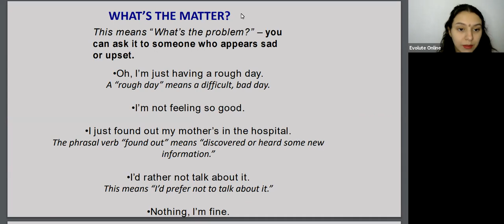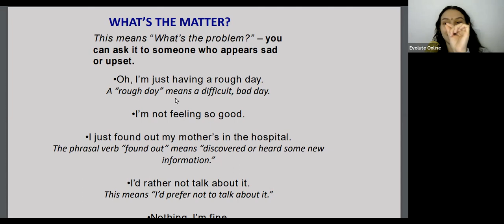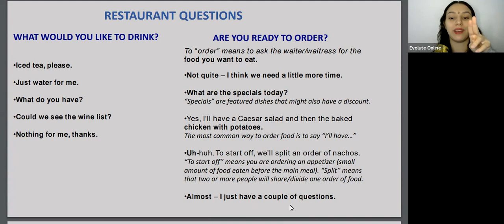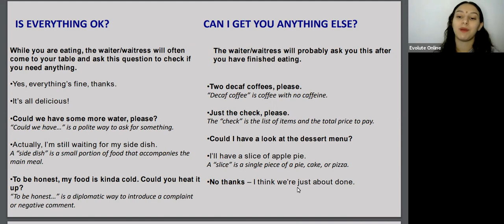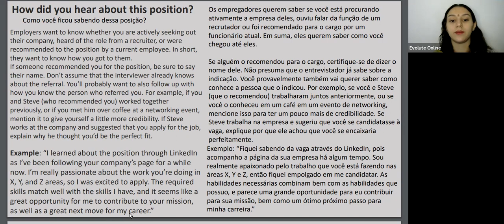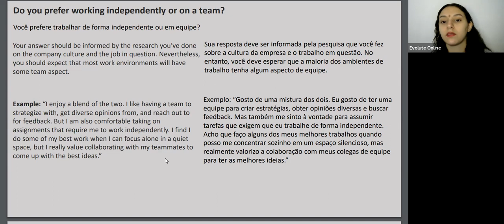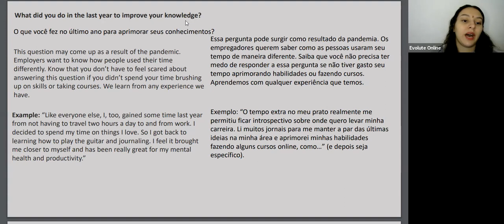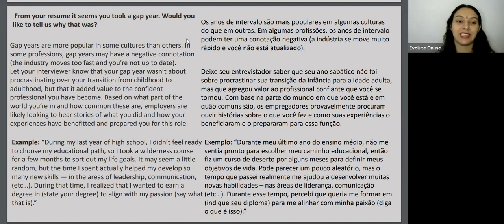Conversation Class Advanced - 29/08/2022 Commouns sentences for help you. PT - 2 Job interview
Hello students! espero que aprendam muito com essa aula. Bons estudos.